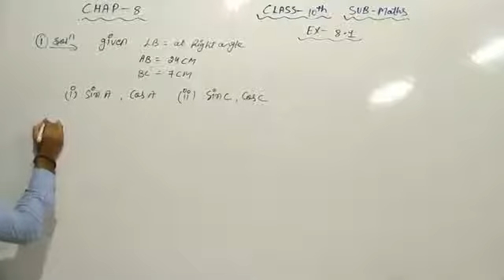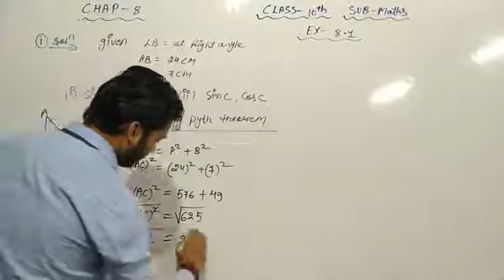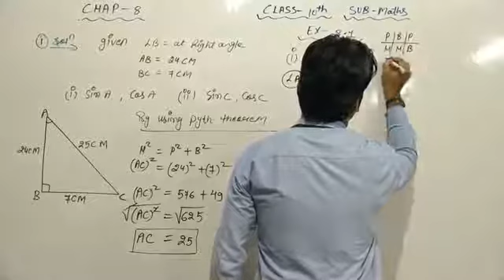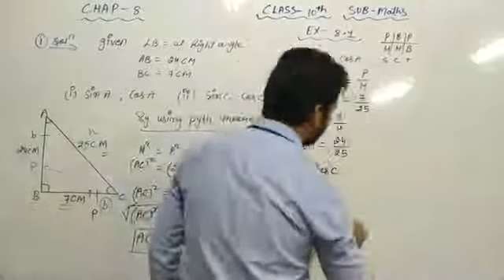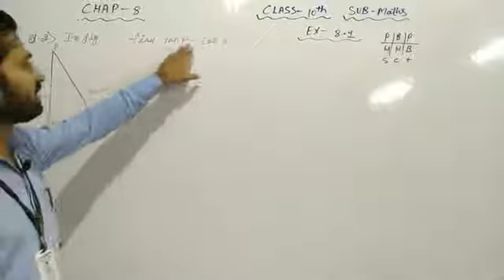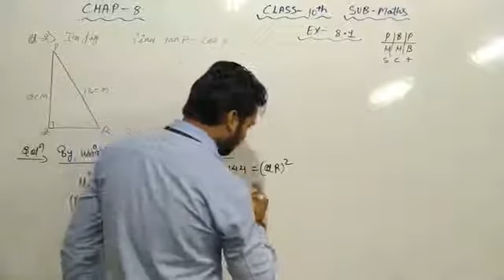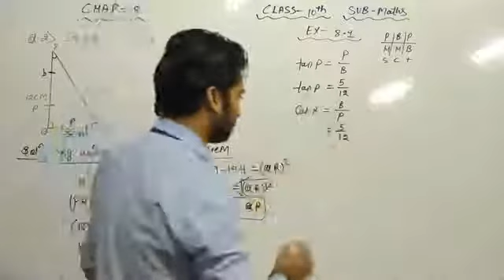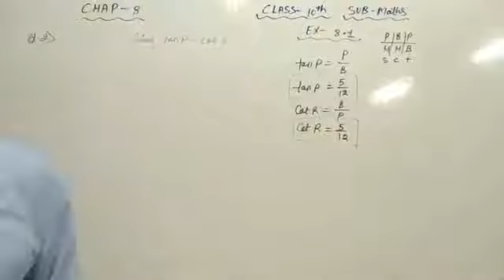Class 10 Mathematics Chapter 8 Trigonometry Ex.8.1 Que.1&2 Part 2